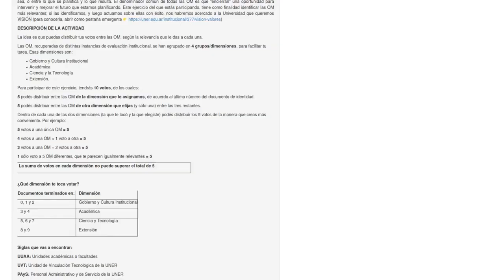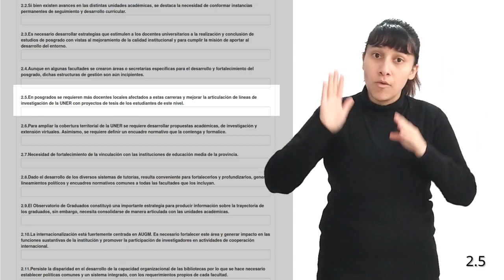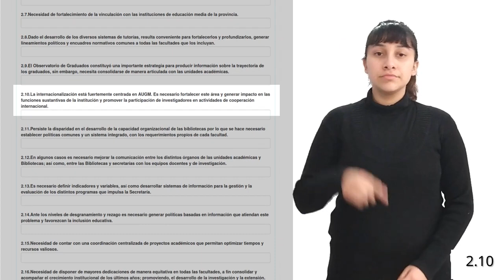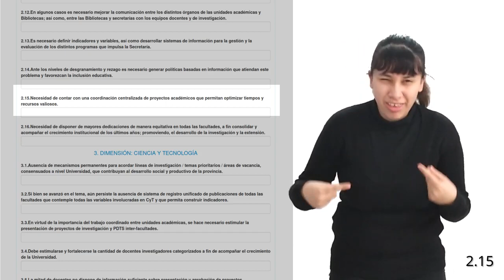Dimensión 2. Académica - LSA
Selección de Oportunidades de Mejora (OM) para definir los ejes estratégicos de la UNER

Tutorial accesibilizado en Lengua de Señas Argentina